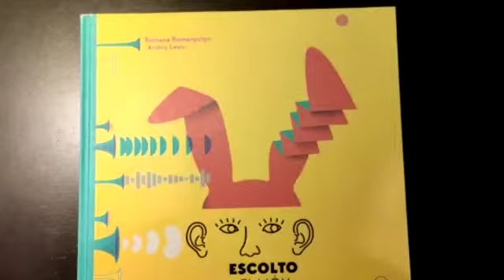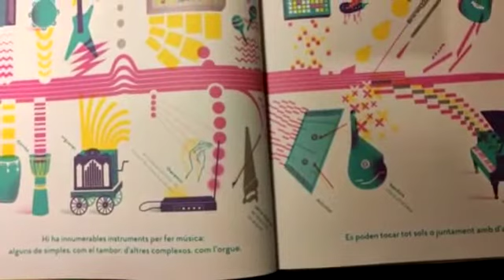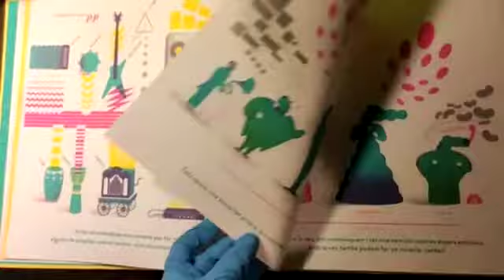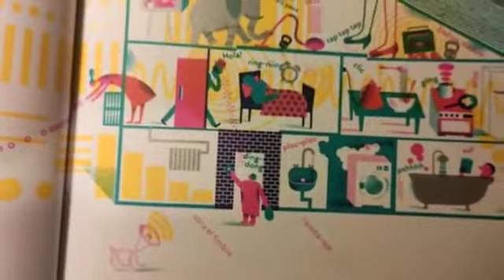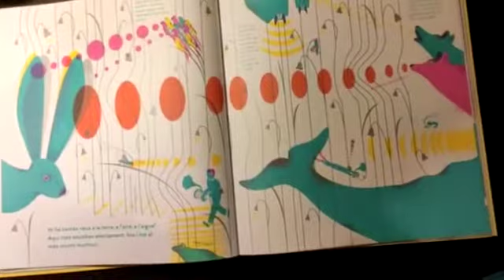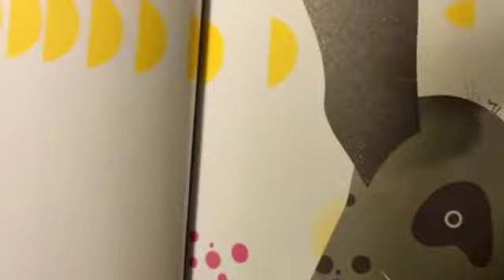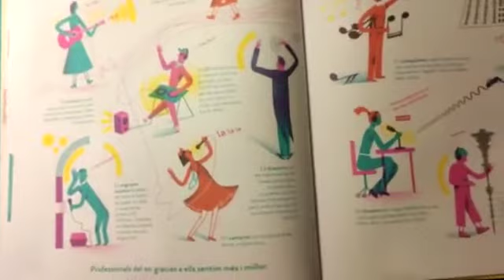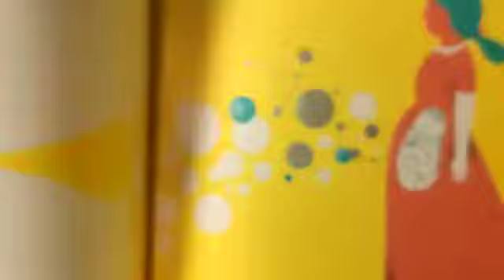VID Escolto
Les/els mestres de l'equip de MITJANS us volem explicar un conte, llegir un poema o una rondalla amb la intenció de fer-vos passar una diada de Sant Jordi amb un somriure a les vostres cares.